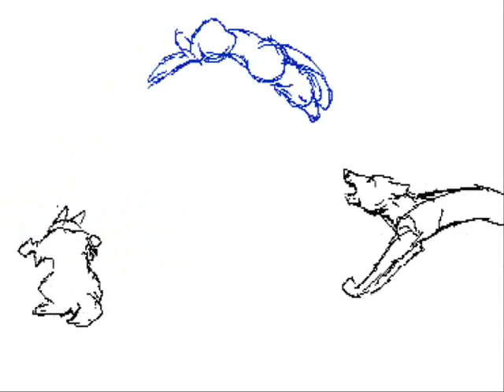Tribute Shikamaruforeva44(Ninja Wolf)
yeah she rox. ^^
Song:Riot
Artist:3 Days Grace